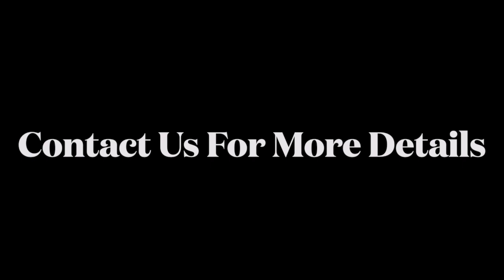Pedralba Guest House For Sale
brings you an excellently appointed guest house for sale in Pedralba. Two pools, guest apartments and a main house for accommodation with licences in place and a lot of clients who come year on year. If you fancy running your own guest house in the Valencian community then take a look